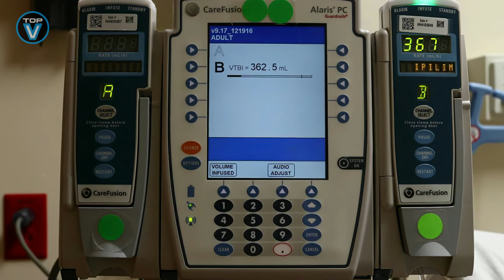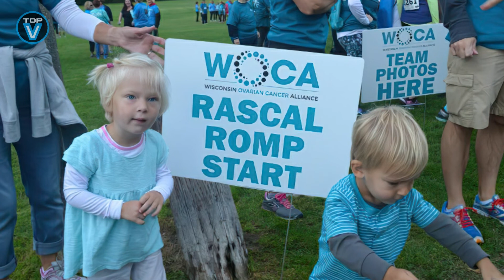HUSKY SAVED HER LIFE ( 3 TIMES! )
HUSKY SAVED HER LIFE 3 TIMES, is the story about Stephanie Herfel and her Husky Sierra.
Tells us how Sierra detected Stephanie's health problems, which no doctor could detect with certainty before.

Be amazed at how Sierra's special talent has been able to help many people and how pets can amaze us.

When you see this story, you will hug your pet more and wonder why it is so special not just for you.

Discover a new way to see pets with the story about Stephanie Herfel and her husky that saved her life several times and impressed the doctors.

DON'T MISS MORE REAL, INTERESTING AND INSPIRATIONAL STORIES.